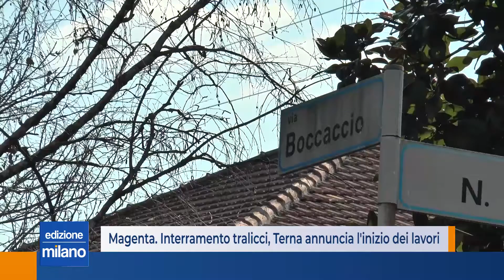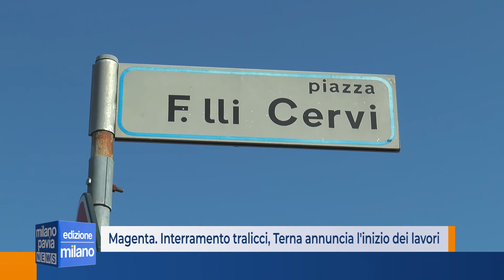Magenta. Interramento tralicci, Terna annuncia inizio dei lavori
Partono i lavori per l'interramento dei tralicci al quartiere Nord di Magenta. Dopo un lungo iter Terna ha annuncio l'inizio dei lavori. Una battaglia che il Partito Democratico magentino ha portato avanti, sia quando era alla guida dell'amministrazione, che in questi anni all'apposizione.